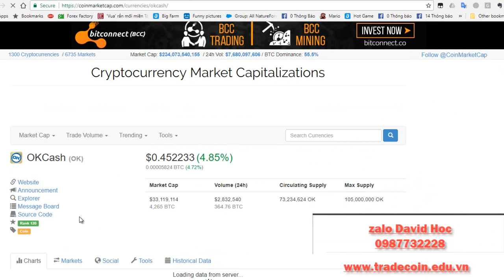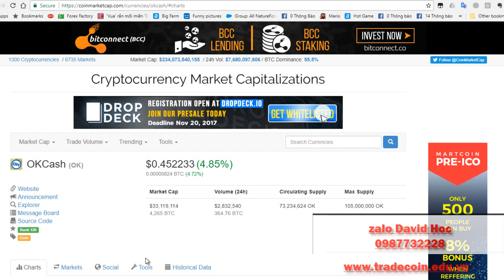Phân tích OK cash cùng chúng tôi tradecoi edu vn zalo 0987732228